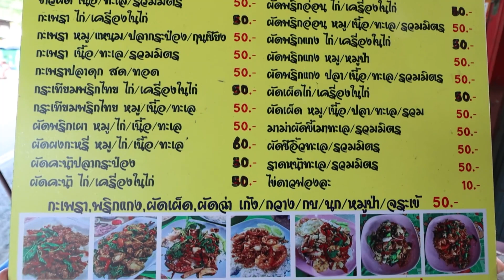ลับสุดๆ ตามสั่งซีฟู้ด 50 บาท ล้นจานทุกเมนู เครื่องเยอะมาก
เพลินพุงวันนี้พบกับร้านตามสั่งซีฟู้ด 50 บาท ล้นจานทุกเมนู กับร้านอาหารป่า แสนตุ้ง&ซีฟู้ด บอกเลยว่าได้โคตรรรเยอะ

✨ ร้านอาหารป่าแสนตุ้ง และทะเล ✨
⏰ : 07.30
🚗 : มีที่จอดรถ

สมัครเป็นสมาชิกช่องเพลินพุงเพื่อสิทธิพิเศษต่างๆ และเข้าไลน์กลุ่มมาพูดคุยกัน

ทำโรตีกับอาบังครั้งแรก - เพลินพุง EP.35

ปลาหมึกกระดึ๊บ - เพลินพุง EP.49 [ยังไม่ตาย]